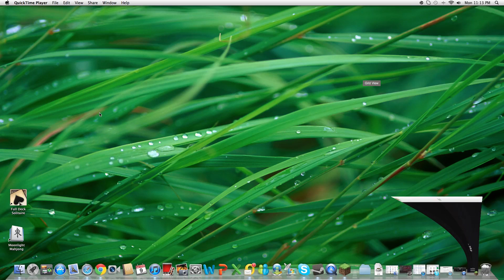Minecraft - CLIFF FALL OF DEATH - Part 2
In this episode, we find a nice place to stay. and we also die.